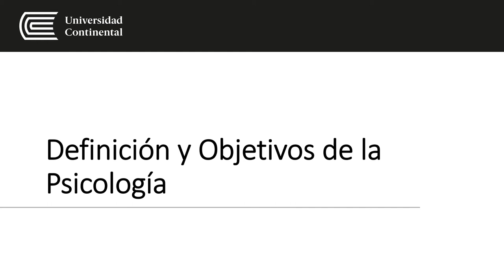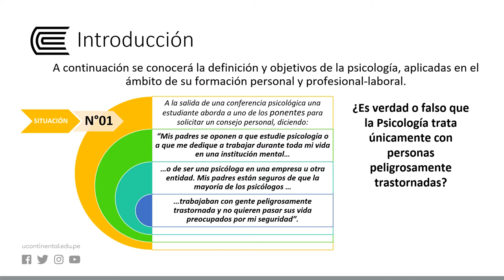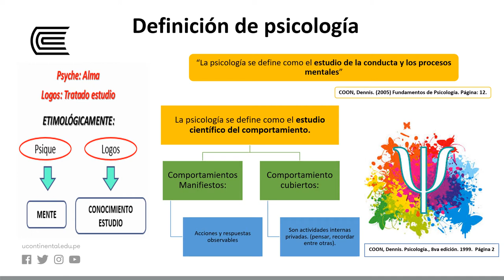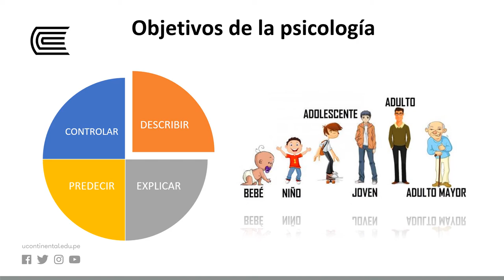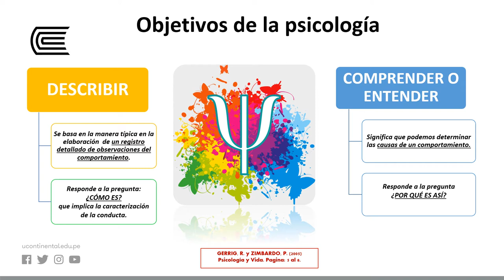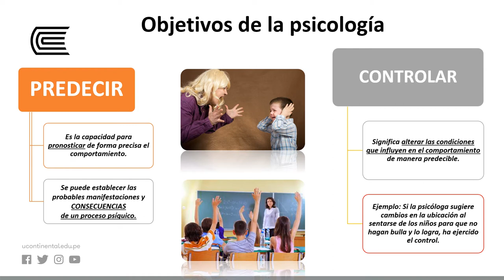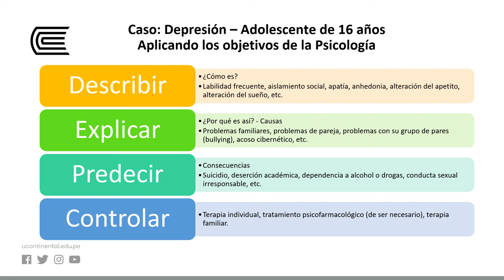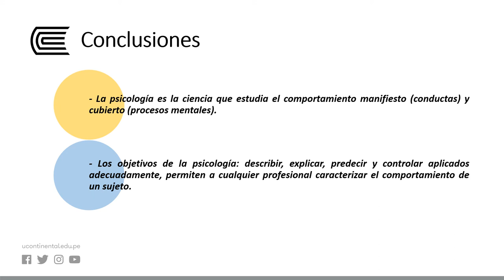Definición y objetivos de la psicología